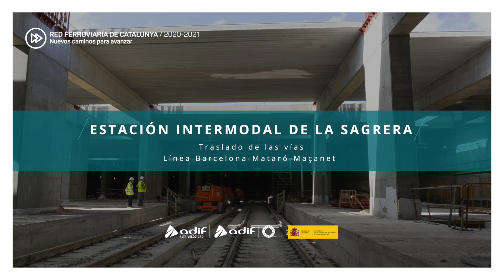Estación intermodal de la Sagrera (2)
Video explicativo sobre las obras de la futura estación intermodal de la Sagrera, que se distribuirá en tres niveles. El próximo hito será que la línea de Mataró circule por el interior de la nueva estación.

Código: 2014c MA B